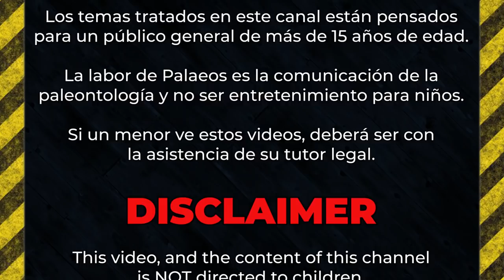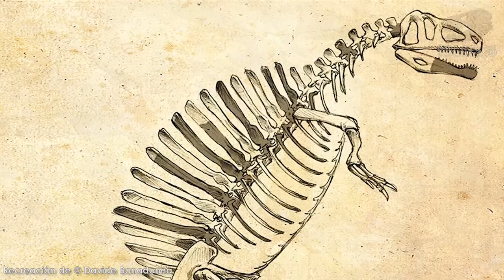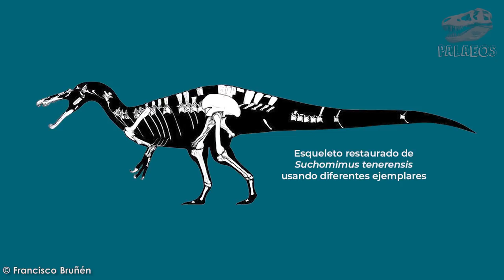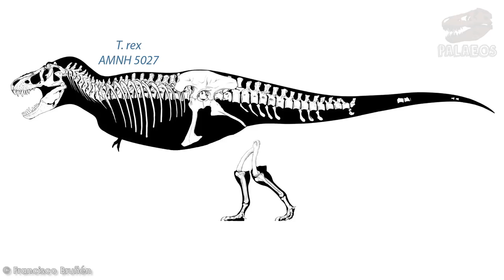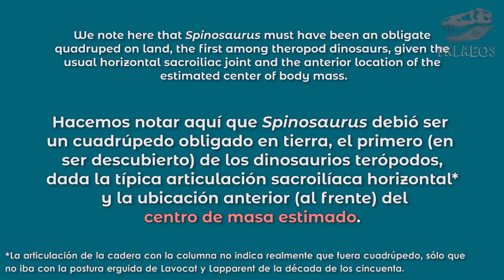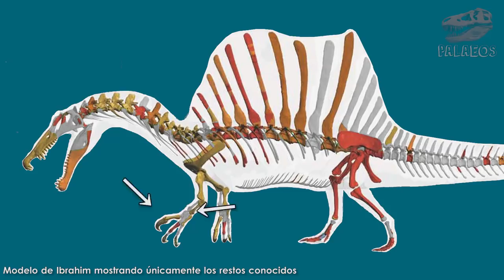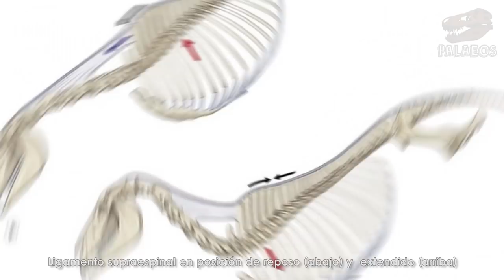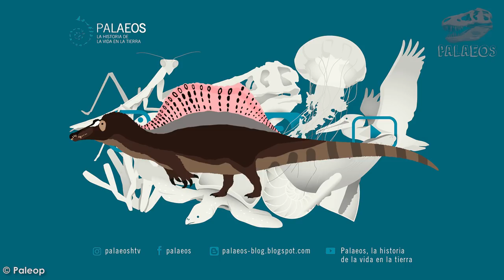¿Cómo era realmente Spinosaurus?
Bienvenidos de a este, su canal Palaeos, la historia de la vida en la tierra. En esta ocasión les tenemos un tema esperado por la comunidad, uno muy, pero muy controversial: el cómo era 𝑆𝑝𝑖𝑛𝑜𝑠𝑎𝑢𝑟𝑢𝑠 𝑎𝑒𝑔𝑦𝑝𝑡𝑖𝑎𝑐𝑢𝑠.

Este pobre dinosaurio ha sufrido numerosos cambios de aspecto, ha ascendido como estrella de cine (o al menos su nombre), ha sido bombardeado y recientemente, se le ha puesto como un cuadrúpedo.

Por eso en Palaeos, decidimos hacer un análisis propio de la evidencia y mostrar una hipótesis de cómo era realmente este icónico dinosaurio. Así que los invitamos a quedarse y a analizar también viejos fósiles para echar un vistazo al mundo del pescador más grande que haya existido, al dinosaurio más largo que 𝑇. 𝑟𝑒𝑥, a 𝑺𝒑𝒊𝒏𝒐𝒔𝒂𝒖𝒓𝒖𝒔 𝒂𝒆𝒈𝒚𝒑𝒕𝒊𝒂𝒄𝒖𝒔.

Referencias para este video:
◘ Stromer, E. (1915). "Wirbeltier-Reste der baharije-Stufe (unterstes Cenoman).3. Das Origianl des Theropoden Spinosaurus aegyptiacus nov. gen. et nov. spec" (in German). Abhandlungen der Königlich Bayerischen Akademie der Wissenschaften Mathematisch-physikalische Klasse Abhandlung 28: 1–32.
◘ Stromer, E. (1934). "Ergebnisse der Forschungsreisen Prof. E. Stromers in den Wüsten Ägyptens. II. Wirbeltier-Reste der Baharije-Stufe (unterstes Cenoman). 13. Dinosauria". Abhandlungen der Bayerischen Akademie der Wissenschaften Mathematisch-naturwissenschaftliche Abteilung, Neue Folge (in German). 22: 1–79.
◘ de Lapparent, A. F. & Lavocat, R. (1955). Dinosauriens [Dinosaurs]. pg.785-962 in Piveteau (ed.) Traité de Paléontologie. Tome V. La Sortie des Eaux. Naissance de la Tétrapodie. L’Exubérance de la Vie Végétative. La Conquête de l’Air Amphibiens. Reptiles. Oiseaux. (Masson et Cie, Paris).
◘ Charig, A. J.; Milner, A. C. (1986). "Baryonyx, a remarkable new theropod dinosaur". Nature. 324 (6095): 359–361.
◘ Buffetaut, E. (1989). New remains of the enigmatic dinosaur Spinosaurus from the Cretaceous of Morocco and the affinities between Spinosaurus and Baryonyx. Neues Jahrbuch für Geologie und Paläontologie. Monatshefte, (2), 79-87.
◘ Sereno, P. C., Beck, A. L., Dutheil, D. B., Gado, B., Larsson, H. C., Lyon, G. H., ... & Varricchio, D. D. (1998). A long-snouted predatory dinosaur from Africa and the evolution of spinosaurids. Science, 282(5392), 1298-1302.
◘ Ibrahim, N., Sereno, P. C., Dal Sasso, C., Maganuco, S., Fabbri, M., Martill, D. M., ... & Iurino, D. A. (2014). Semiaquatic adaptations in a giant predatory dinosaur. Science, 345(6204), 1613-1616.
◘ Evers, S. W., Rauhut, O. W., Milner, A. C., McFeeters, B., & Allain, R. (2015). A reappraisal of the morphology and systematic position of the theropod dinosaur Sigilmassasaurus from the “middle” Cretaceous of Morocco. PeerJ, 3, e1323.
◘ Sereno, P. C., Martinez, R. N., Wilson, J. A., Varricchio, D. J., Alcober, O. A., & Larsson, H. C. (2008). Evidence for avian intrathoracic air sacs in a new predatory dinosaur from Argentina. PLoS one, 3(9), e3303.
◘ O'Connor, P. M., & Claessens, L. P. (2005). Basic avian pulmonary design and flow-through ventilation in non-avian theropod dinosaurs. Nature, 436(7048), 253.
◘ Grigg, G. & Kirshner, D. (2015). Biology and evolution of crocodylians. Csiro Publishing.
◘ Mallison, H., Pittman, M., & Schwarz, D. (2015). Using crocodilian tails as models for dinosaur tails (No. e1653). PeerJ PrePrints.
◘ Henderson, D. M. (2018). A buoyancy, balance and stability challenge to the hypothesis of a semi-aquatic Spinosaurus Stromer, 1915 (Dinosauria: Theropoda). PeerJ, 6, e5409.
◘ Russell, D. A. (1996). Isolated dinosaur bones from the Middle Cretaceous of the Tafilalt, Morocco. Bulletin du Muséum national d'Histoire naturelle, 4ème série–section C–Sciences de la Terre, Paléontologie, Géologie, Minéralogie, 18(2-3).
◘ Hendrickx, C., Mateus, O., & Buffetaut, E. (2016). Morphofunctional Analysis of the Quadrate of Spinosauridae (Dinosauria: Theropoda) and the Presence of Spinosaurus and a Second Spinosaurine Taxon in the Cenomanian of North Africa. PLoS One, 11(1), e0144695.